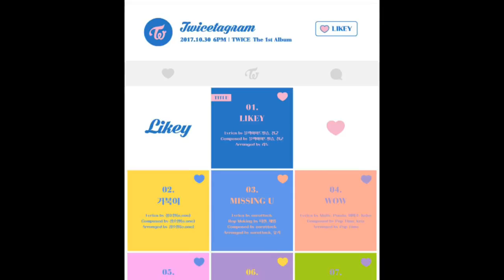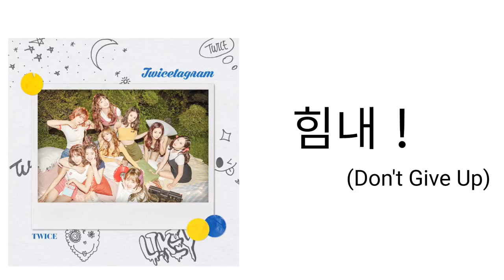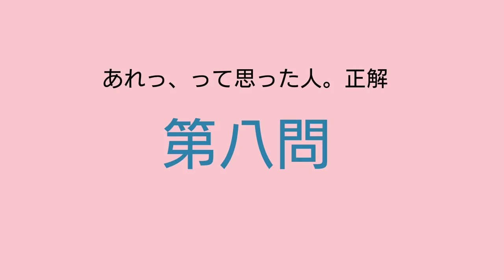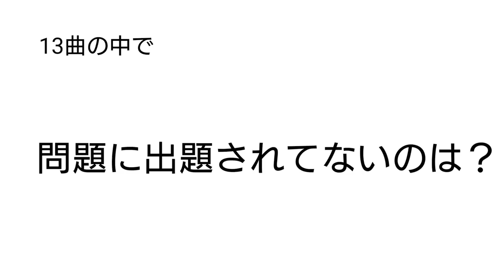【全15問】twicetagramてすと #1